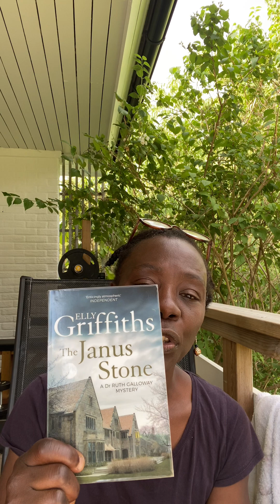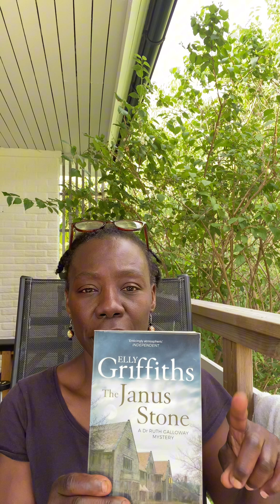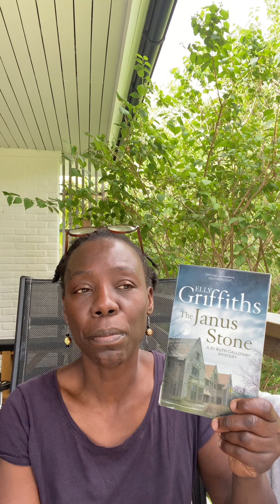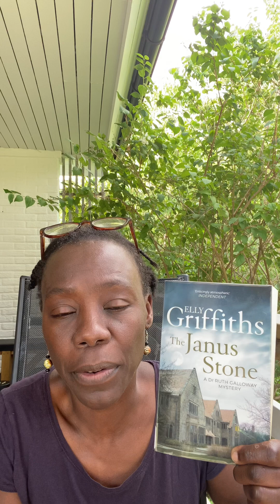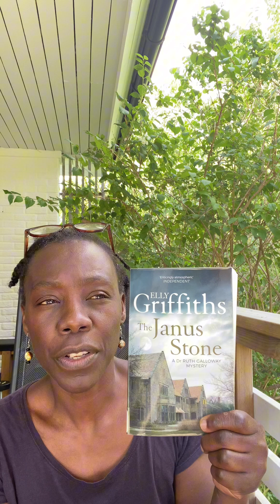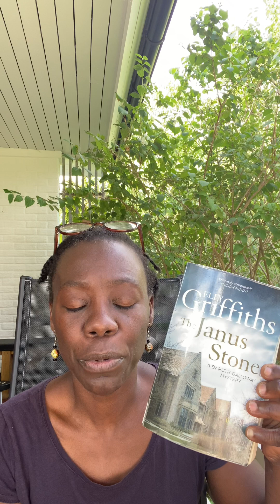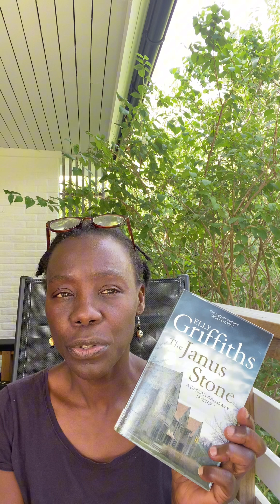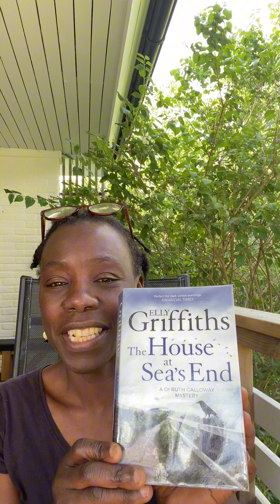The Janus stone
The second book in the mystery books of Dr Ruth Galloway by Elly Griffiths.
The second book finds Ruth who is a forensic archeologist being asked to help out on a dig in Norfolk England, where she lives. There are bones found on site and are originally thought to be old old bones but turn out to be more recent. This therefore requires police investigation and so in come Nelson, the detective who together with Ruth helped  solve the mystery of the bones in the first book, The Crossing places. Elly Griffiths has a fine style of writing where the plot unweaves in a way that is not easy to guess whats coming next.
In This book we also see the continued mutual respect  between Nelson and Ruth despite their differences.

Ps : Sorry there was dodging filming going on again. But I feel Ican fix this to next Time.